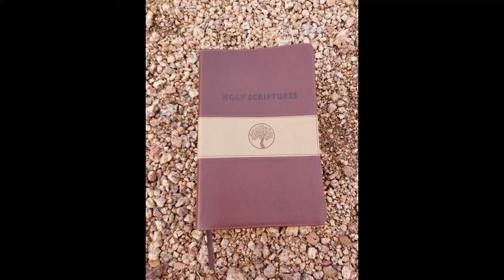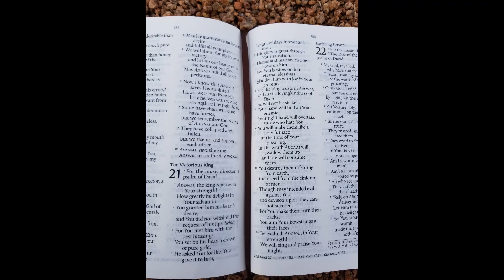Let's Read the Psalms Again! Psalm 21- The Victorious King (TLV)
Psalm 21
For the music director, a psalm of David.